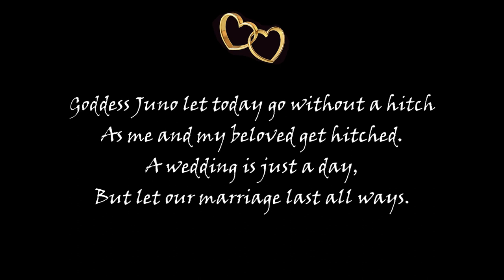JUNE SPELLS No 3 - Wedding Harmony Spell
June Spells from The British College of Witchcraft and One Light Consciousness - The Wedding Harmony Spell